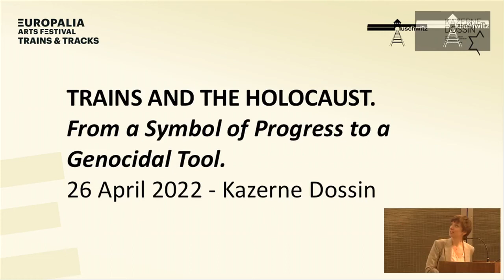A. Beck - Introduction - 2022-04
Annelies Beck (Journalist) introduces the conference Trains and the Holocaust — From a Symbol of Progress to a Genocidal Tool.

During the Second World War, 25.490 Jews and 353 Roma were deported from the Dossin Barracks in Mechelen, the vast majority to Auschwitz-Birkenau. The tracks next to the barracks have long since disappeared. On the square in front of the current museum stands a goods wagon, a reminder of the last transports from Mechelen.

EUROPALIA is organising the conference Trains and the Holocaust at this place of memorial, in collaboration with the Auschwitz Foundation and Kazerne Dossin. Open to a broad public, the conference will examine the role and image of the train, which evolved from a symbol of modernity to an instrument of genocide.